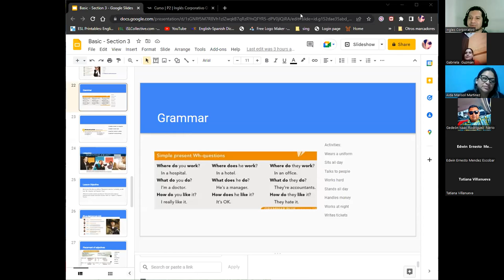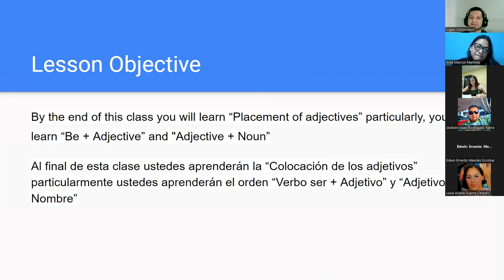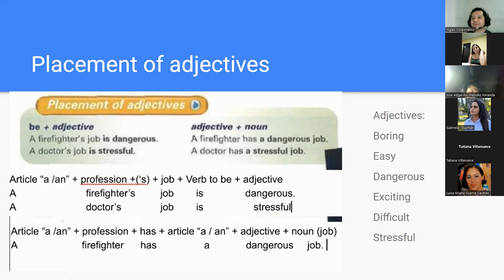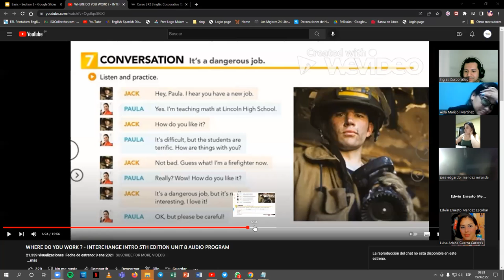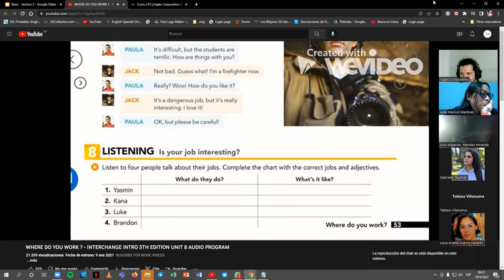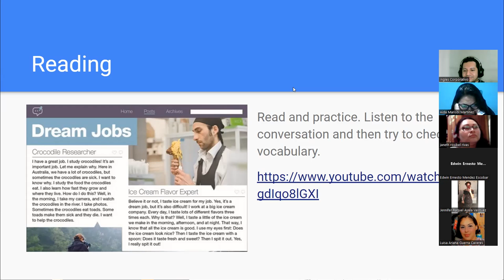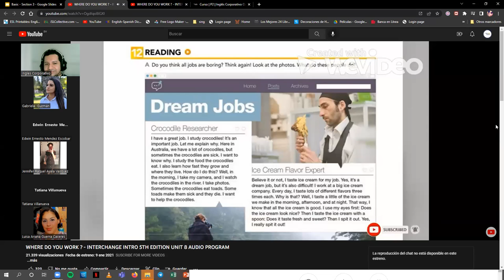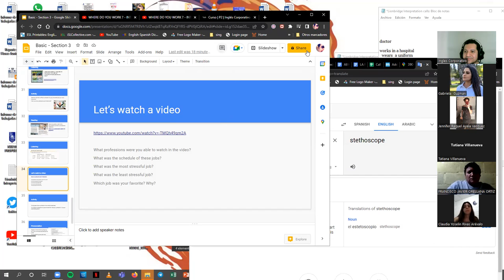Inglés Corporativo-19/09/2022-Placement of Adjectives